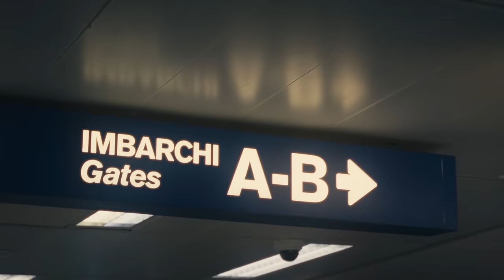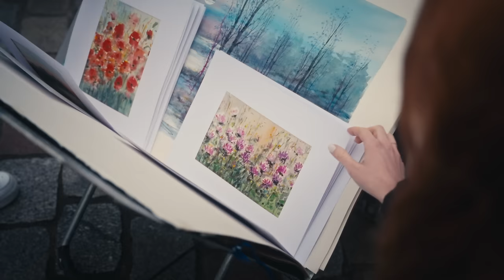LASCIAMI QUI - Rimoldigno (Official Video)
LASCIAMI QUI - Rimoldigno (Official Video) prod by YUKS

Una produzione di WEARECONTENT

Diretto da: Raffaele Macrì
Operatore camera: Francesco Mandelli
Montaggio e color: Francesco Mandelli
Figurazioni: Simone Rimoldi e Greta Dovigi
Produttori esecutivi: Raffaele Macrì - Gabriele De Carolis - Francesco Roveda

2023 - Rimoldigno